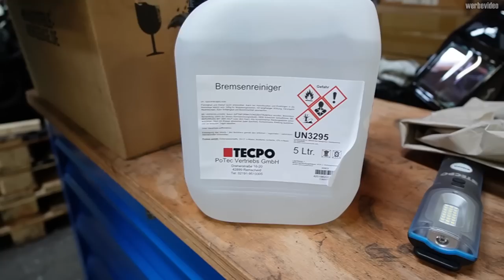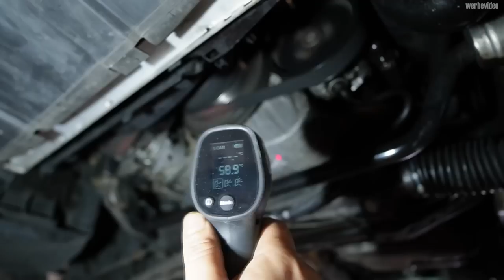Schrottkiste verliert Öl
Hauptsponsoren

Tecpo
Motul
Febi
Coolmaster